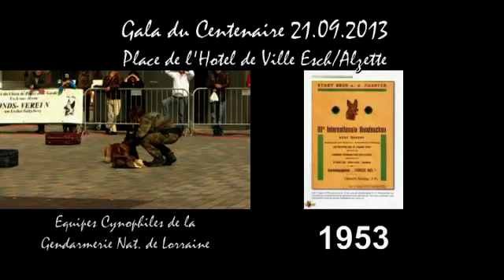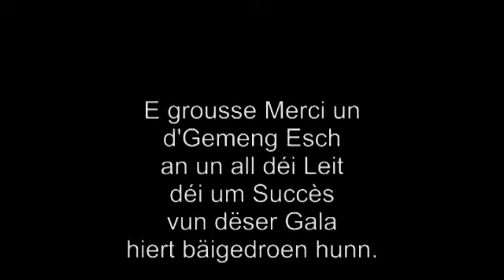Centenaire Hondsklub Esch/Uelzecht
Gala vum Centenaire vum Hondsclub Esch/Uelzegt